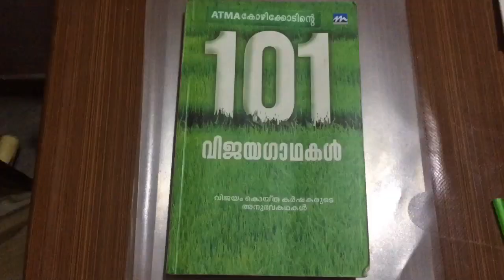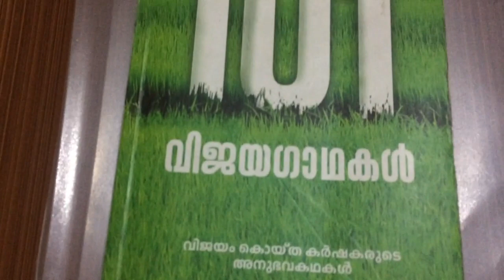Arrowroot powder processing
arrowroot processing